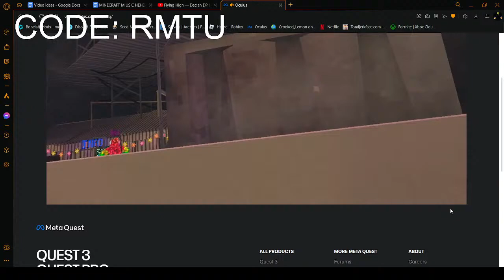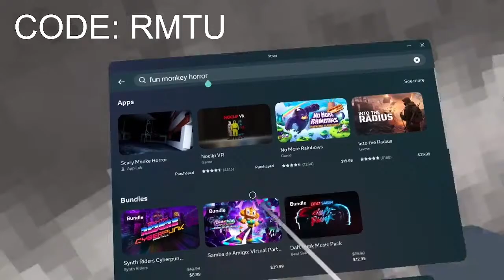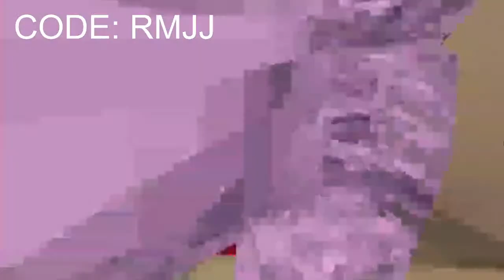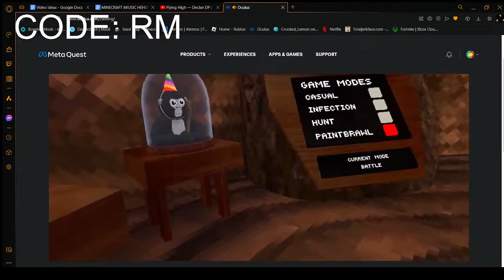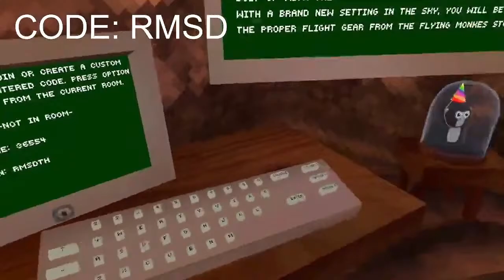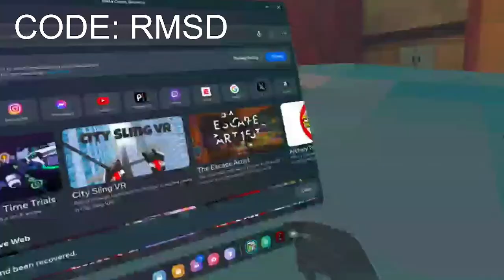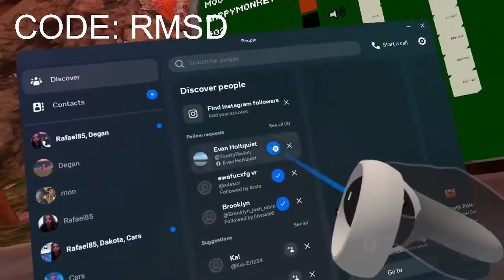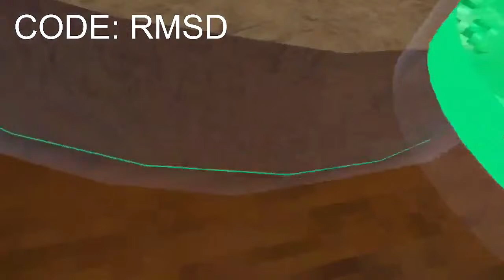Gorilla Tag LIVE (With Viewers) JOIN NOW!!!!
Playing Gorilla tag LIVE with viewers!
ROAD TO 1K!
(Discord link updates every stream)